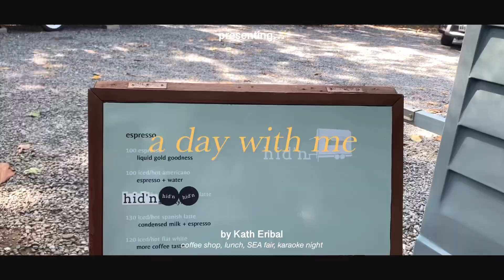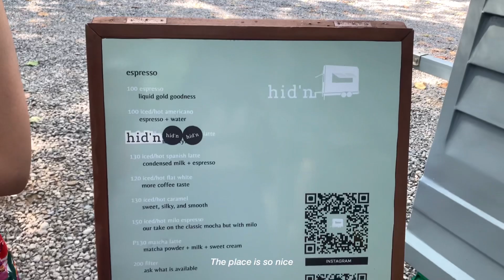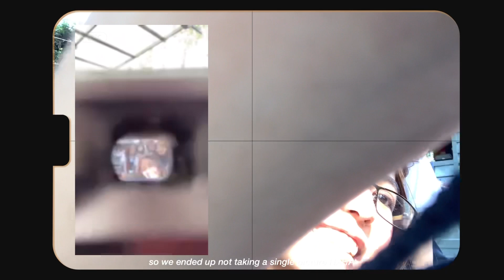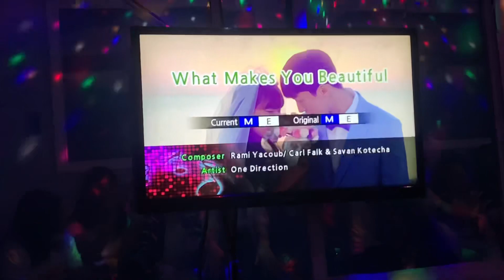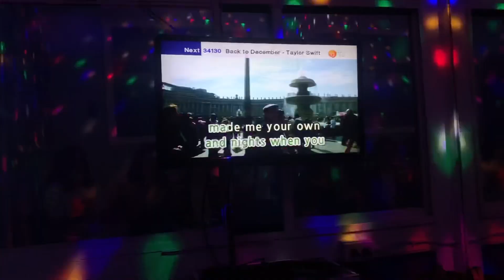A day with me 🍃 life lately: get-together with friends, coffee shop, lunch, SEA Fair, Karaoke night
Annyeong!

I apologize for uploading my vlogs inconsistency. I have been busy with my summer job (related to IE work) after the sy has ended so I have no time to edit my videos. in todays video, you will meet my buddies since grade 12 (shs).

I hope you will still support me and enjoy today’s vlog.

Kath

•—Music—•